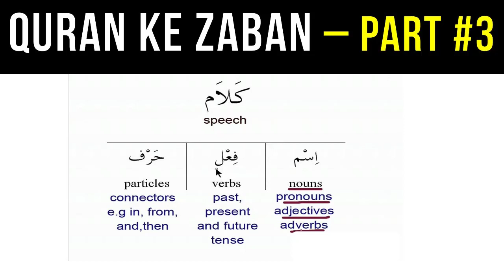Arabic Parts of Speech | Quran ke Zaban Part 3 | Arabic Grammar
Parts of Speech  | Quran ke Zaban Part 3